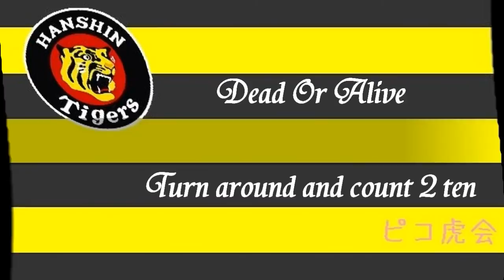Theme song of Toritani by ピコ虎会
ピコ虎会による阪神タイガース鳥谷選手のテーマソング動画です☆彡